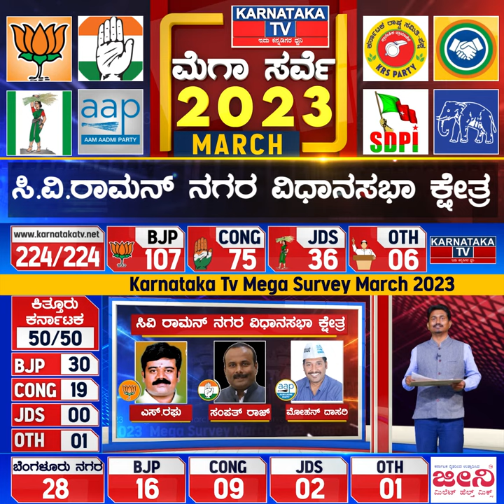Karnataka Election Survey March 2023 | C. V. Raman Nagar Constituency | Karnataka News